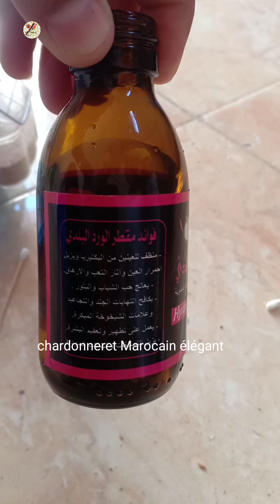دواء المرض اللعين اللذي يصيب عين طائر الحسون 🐦🐦 إلتهاب العين وإحمرار عين طائر الحسون